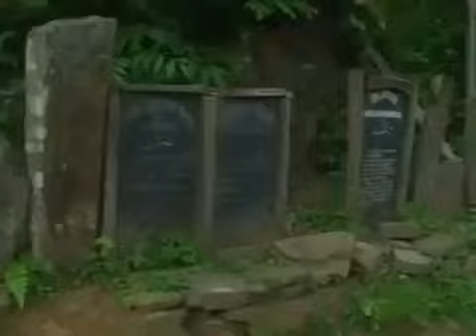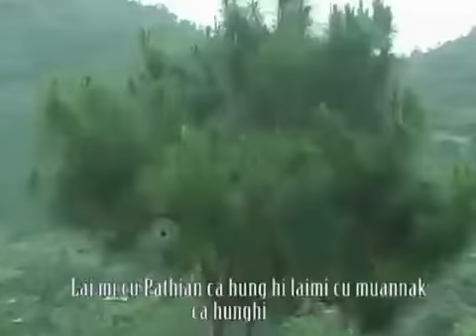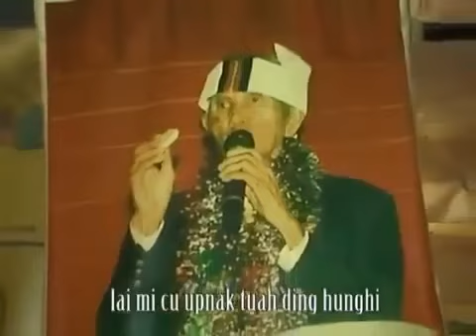Ngawn Hla || Lai Mi Cu Pathian Ca Hung Hi || Satu Mang Dim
Ngawn Hla || Lai Mi Cu Pathian Ca Hung Hi || Ngawn Hla || Mang Dim